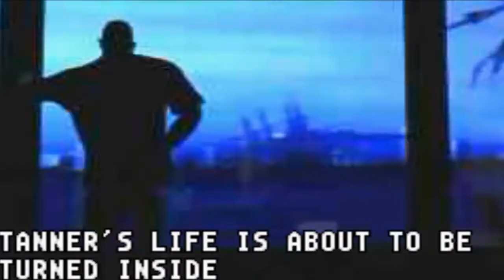DRIV3R (GBA) w/ Gizmo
This is... This is Grab That Auto...